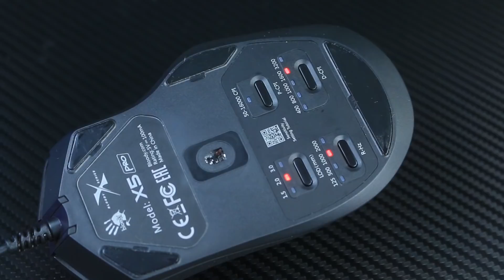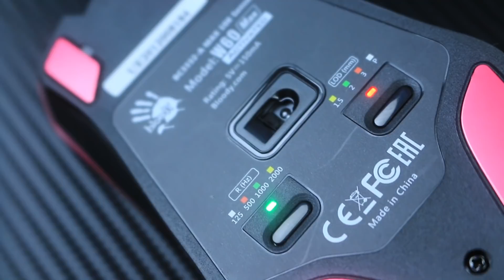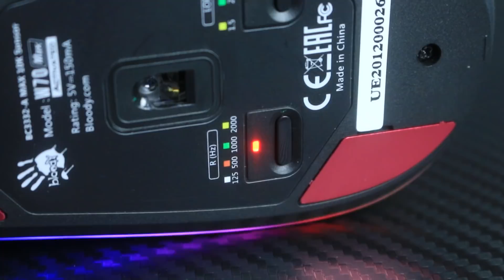Як вибрати комп'ютерну мишку? Мишки A4tech Bloody: 70 max, 60 max, X5 Pro. РОЗІГРАШ!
Вітаємо з перемогою!

Шановні Sumy 0542 UA, Татьяна, mik.oleksandr, Наталья Владимирова, Irina 89, Potter Edit! Напишіть, будь ласка, нам повідомлення на сторінку ЕпіцентрК у фейсбуці або в телеграм @YouTube_epicentrk

Розіграш! Роздаємо ШІСТЬ комп'ютерних МИШОК A4tech Bloody!
* Напиши змістовний і оригінальний коментар, в кінці якого постав
* Зроби репост огляду в свої соцмережі!
За допомогою рандомайзеру визначимо шістьох щасливчиків, кожен з яких отримає собі по одній мишці A4tech Bloody з цього відео.
В цьому огляді Міша визначатиметься з тим, яку комп'ютерну мишку A4tech Bloody вибрати: 70max, 60 max чи можливо X5 Pro? Дізнайтеся більше про характеристики та можливості цих мишок на сайті ЕпіцентрК◦UA!